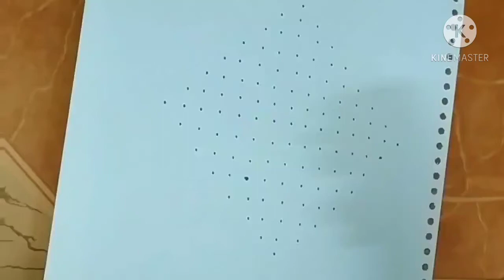sankranthi chukkala muggulu//fish muggulu//sankranthi mugguli//15dots muggulu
rangolies
danurmasammuggulu
chinnamuggulu
15chukkalamuggulu